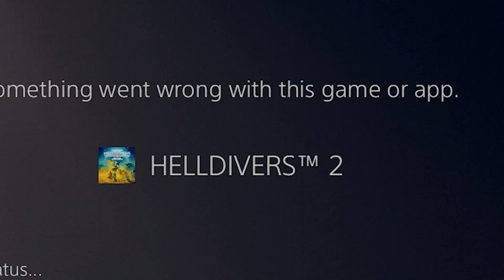The Automatons Are WAY HARDER In Helldivers 2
Calvin, Hobbs and Megaman all fought valiently for about 2 seconds...